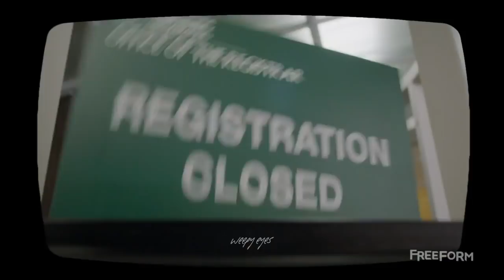Nomi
Sorry for the weird edit...

Show: Grown-ish